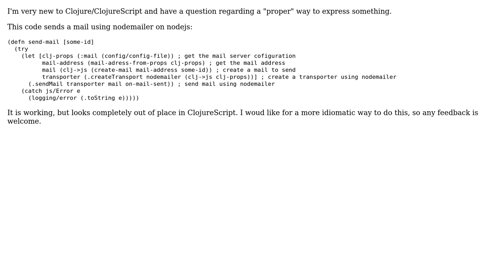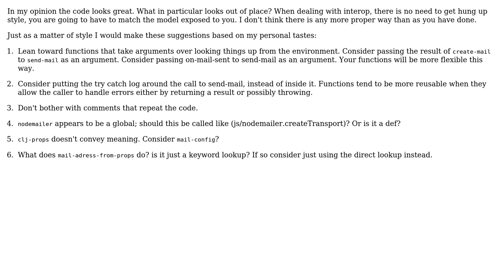Code Review: Sending mail using nodemailer in Clojure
With thanks & praise to God, and with thanks to the many people who have made this project possible! | Content (except music & images) licensed under CC BY-SA | Music | Images & others | With thanks to user Timothy Pratley user ferada user clojure-learner and the Stack Exchange Network Trademarks are property of their respective owners. You are responsible for your own actions.